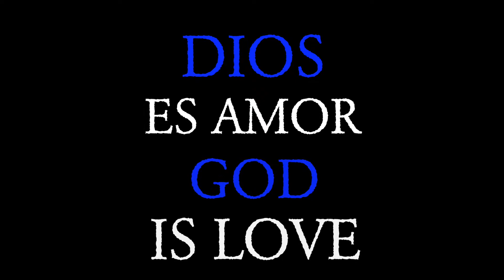EL AMOR VERDADERO ❤️ THE REAL LOVE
El amor verdadero no puede reducirse ni a lo físico, ni a lo romántico.
El amor verdadero es la aceptación del otro como un auténtico otro, en convivencia contigo, cualquiera sea el espacio elegido para la convivencia.
Más bien dicho aún: el amor verdadero es aceptar al otro como es, cómo fue, cómo será, y como ya no pudo ser.
Esperamos disfrutes este video el cual habla
del amor, la conquista, la naturaleza, lo puro, lo real, lo simple lo auténtico.
Te invitamos a enamorarte, a sonreír, a soñar...
Nunca es tarde para darte una oportunidad.
Nuestro padre celestial guíe tu día y tus decisiones.
Con amor ...
Eva Alvarez Pallete